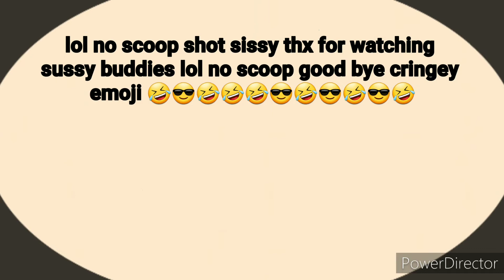why love me meme (fe2, remastered version)